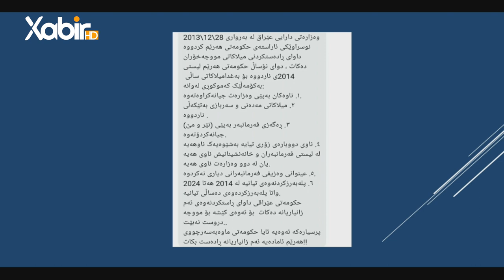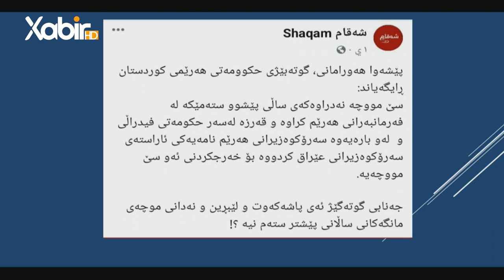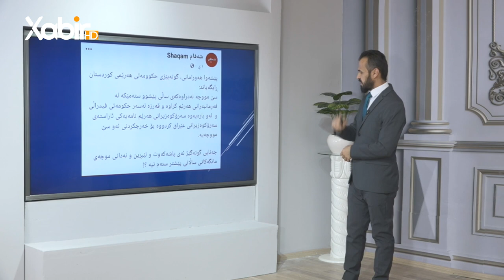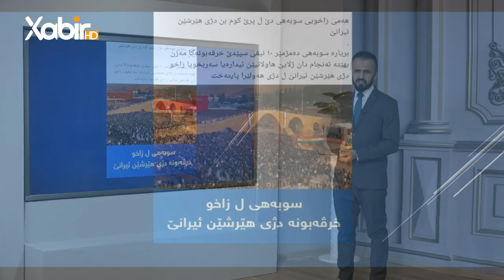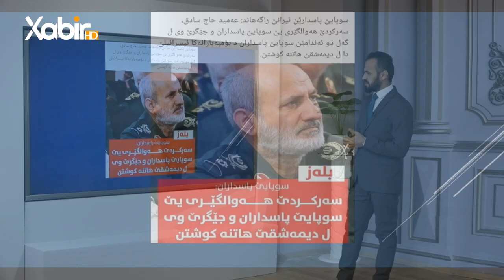گولشەن | ماهر سەگڤان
بەرنامێ: گولشەن
ژپێشکێشکرنا: ماهر سەگڤان
ـــ
هەمى ئەکوانتێن دەزگەهێ خابیر